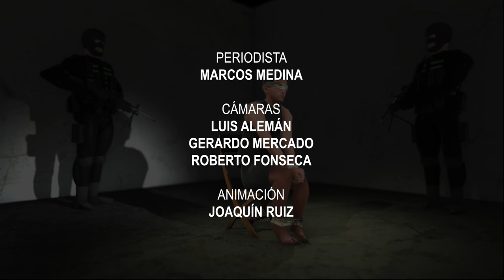¿Hubo Centros de detención ilegales durante la crisis en Nicaragua?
Tras la rebelión ciudadana del pueblo de Nicaragua contra el gobierno de Daniel Ortega hubo una etapa de secuestros a opositores. Los interrogatorios se hicieron en Centros de Detención Ilegales, al margen de la ley.